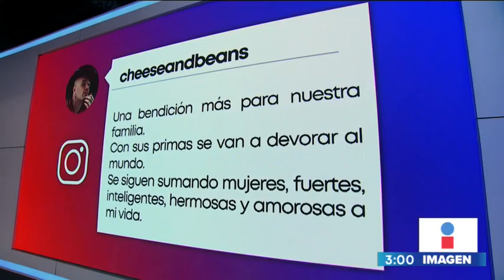¡Joy Huerta ya es mamá! Así es su hermosa bebé | Noticias con Yuriria Sierra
¡Joy Huerta ya es mamá! La cantante anunció el nacimiento de su bebé en Instagram.